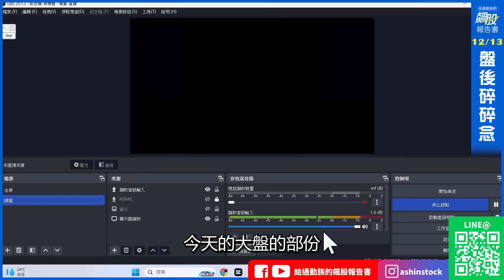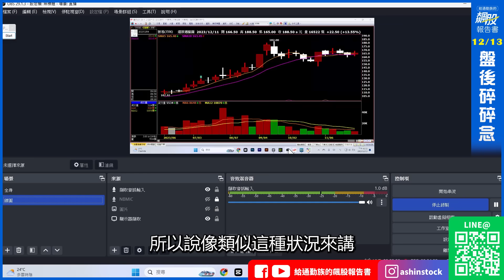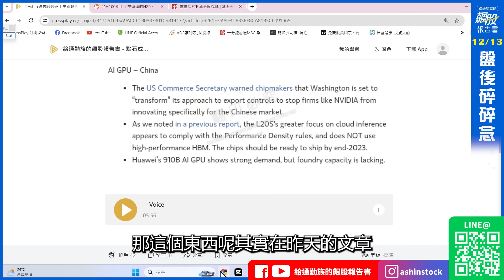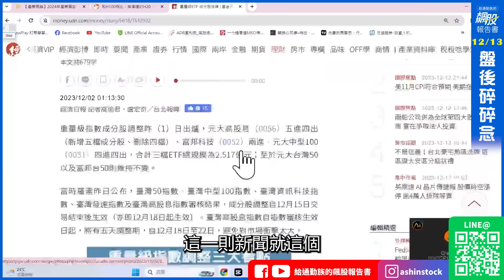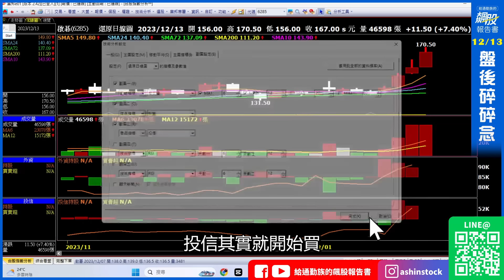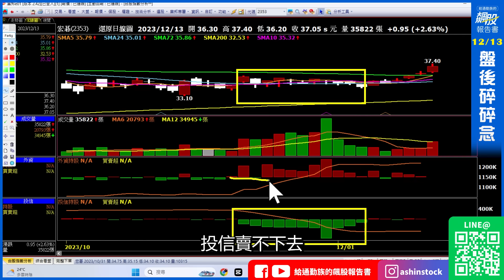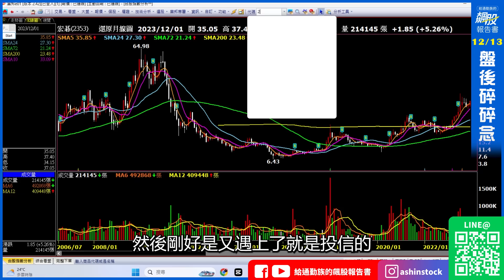被錯殺的AI股！啟碁